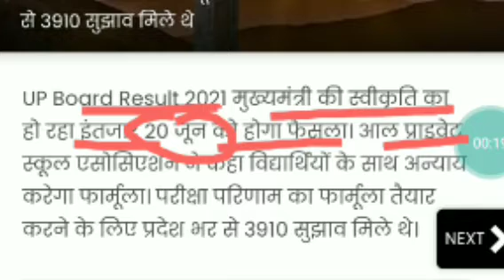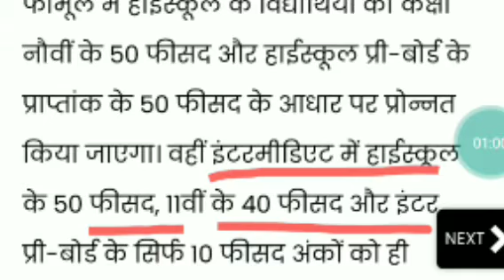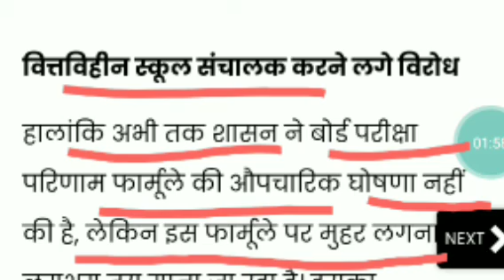यूपी बोर्ड फार्मूले का विरोध शुरू हुआ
Hello Friend I Am Harsh  This Channel is Totally For Education

Class 10 (😀) Up Board  2021-22

   Harsh Kasaudhan